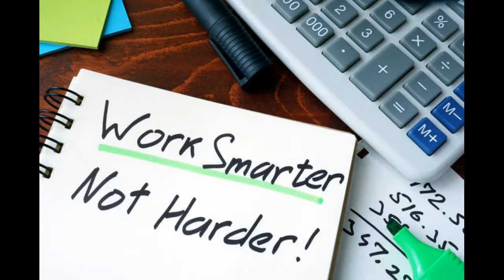Saint JHN - Roses Imanbek Remix (Official)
Roses is a song by American rapper Saint Jhn, originally released on July 22, 2016. The remix of the song is higher pitched and helped the song gain international recognition after it was featured on a Snapchat filter and on video-sharing app TikTok where it received over 4.5 billion plays in the month of April 2020.